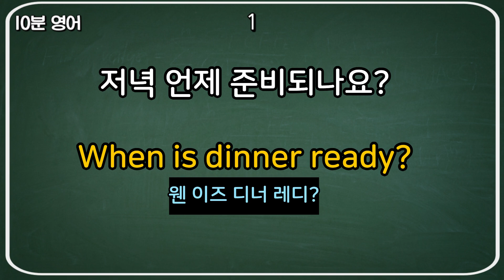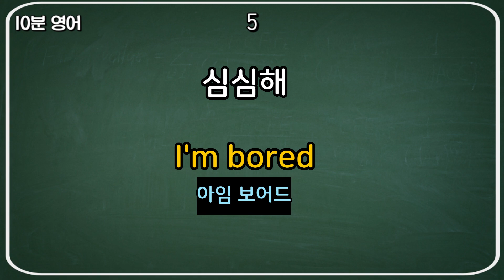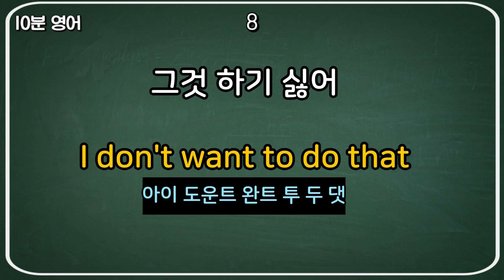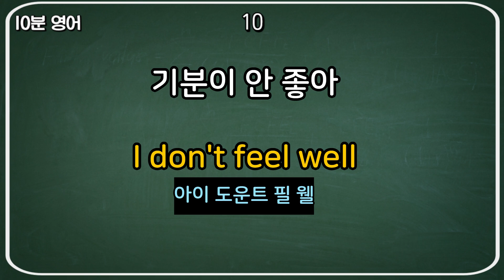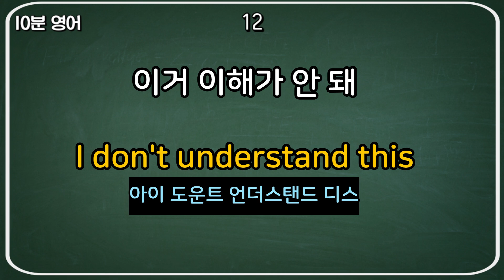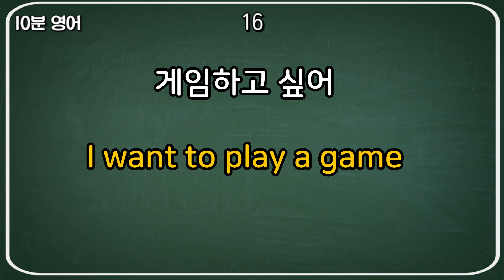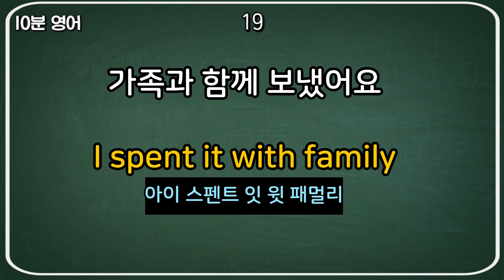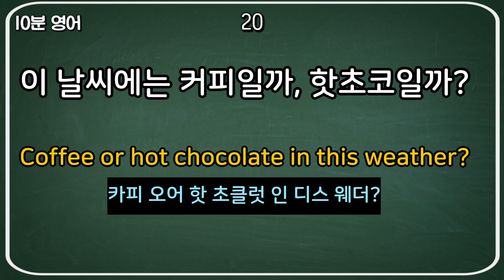#52[생활영어 20문장]미국 8살 수준 평생 써먹는 생활영어 20문장 |영어듣기는 습관입니다 | 매일 10분 영어듣기